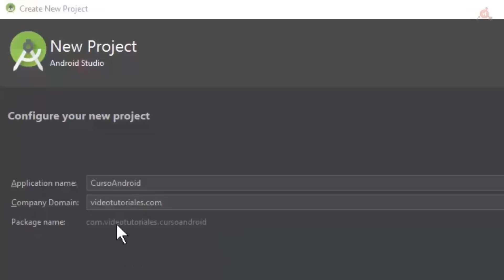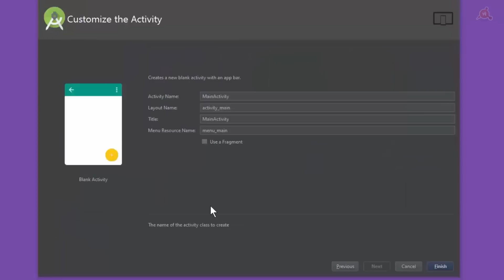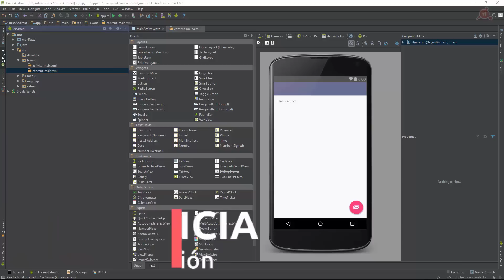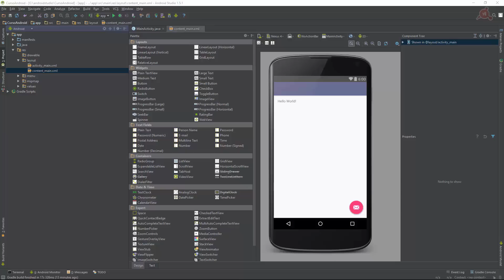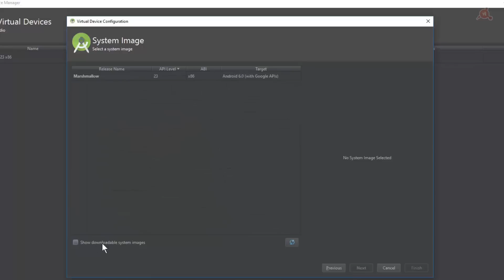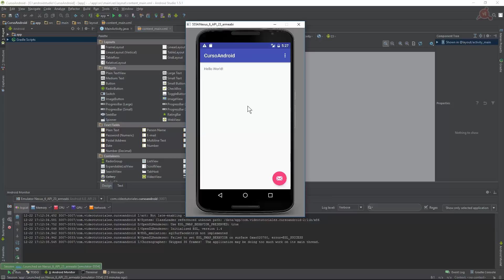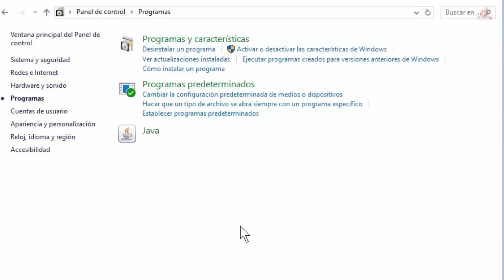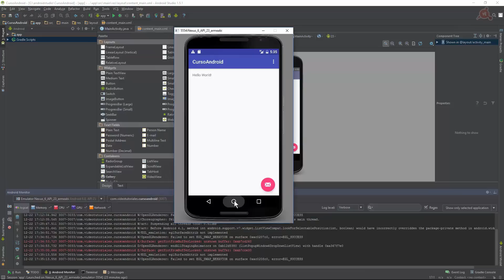02.- Curso de Android Studio. Crear y Usar Dispositivos Virtuales.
Videotutorial Nº 2 del Curso de Android Studio. Crear y Usar Dispositivos Virtuales. Crear un nuevo Proyecto Android; Uso del Android Device Virtual Manager; Diferencia entre Simulación y Emulación; Crear un Dispositivo Virtual; Solucionar problemas de aceleración de Hardware. 8 minutos.